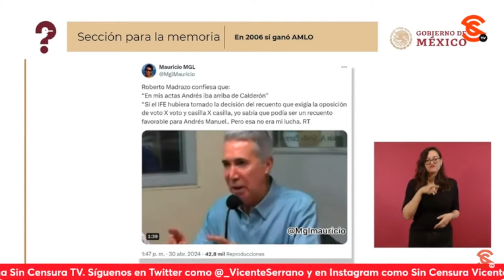SE LA REFRESCAN A MADRAZO… CUANDO DIJO QUE AMLO SÍ GANÓ EN 2006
Por otra parte, la periodista Ana Elizabeth García Vilchis “refrescó la memoria” en el “Quién es Quién en las Mentiras de la Semana” al mostrar un video de hace varios años en el que Roberto Madrazo le dijo a Emmanuel Sevilla en una entrevista que en 2006 Andrés Manuel López Obrador sí ganó las elecciones, de acuerdo con sus actas de casilla, pero que no se metió porque no era su lucha.